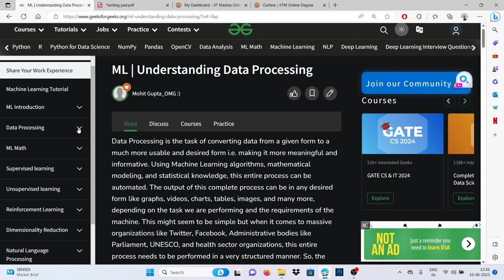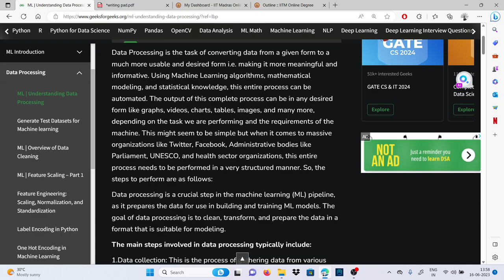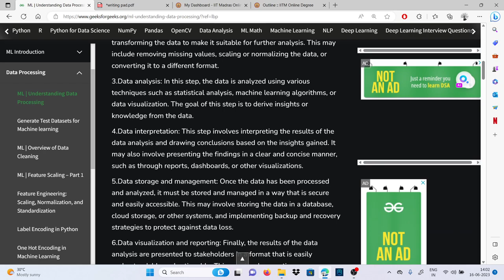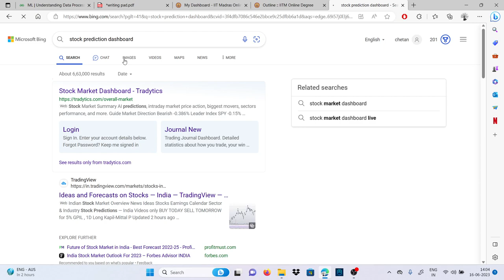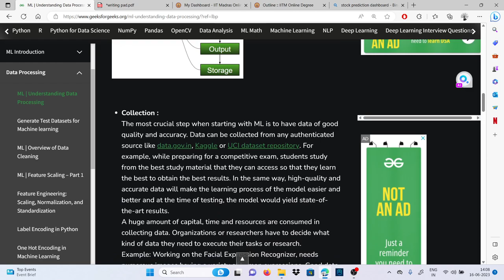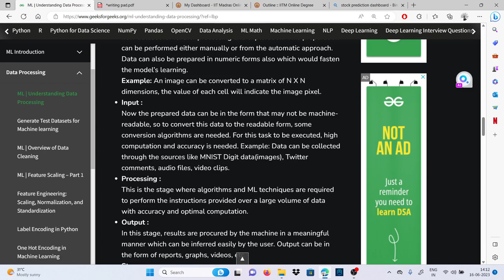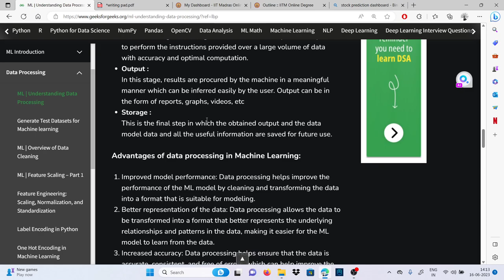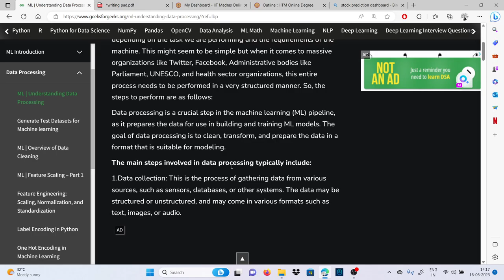Understanding Data Processing